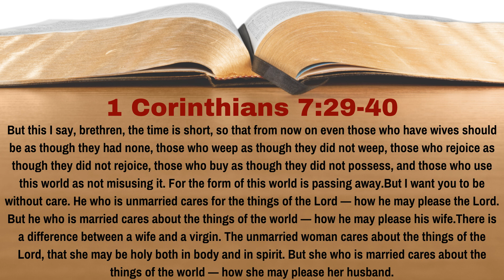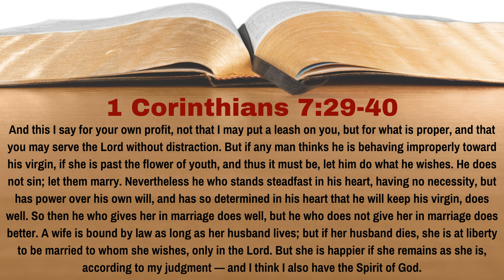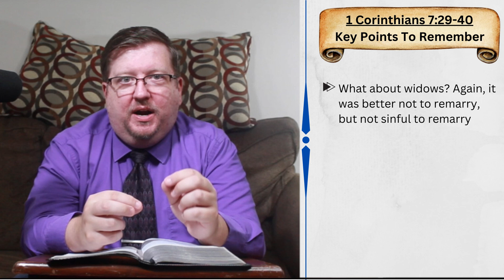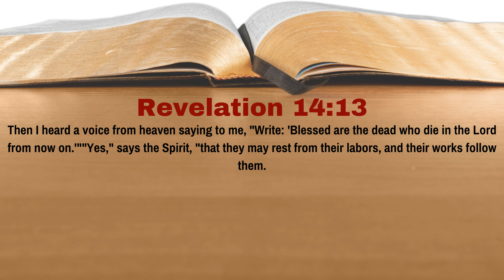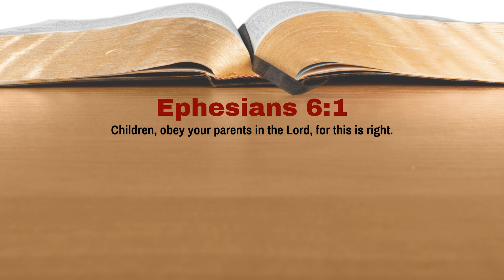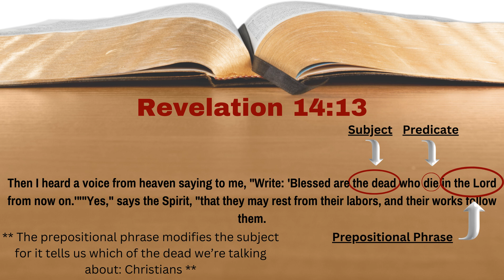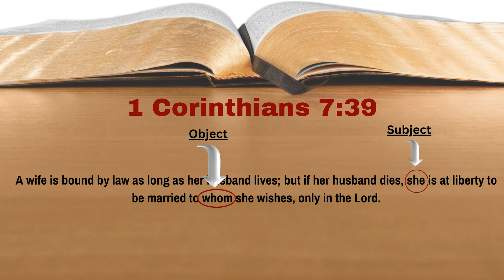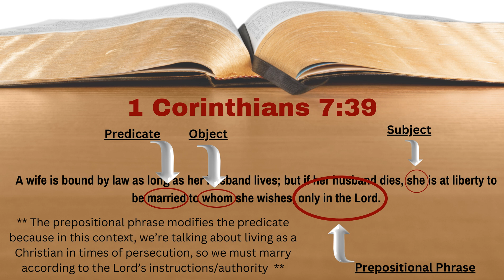Does Being Unmarried Mean You Are More Spiritual? | 1 Corinthians 7:29-40 | Lesson 18 | WTTB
Christians are called to be saints, those who strive to do God's will.  Unfortunately, this has sometimes meant that there are rivalries between Christians as to who can be the better Christians.  And preachers (or churches) have sometimes fed into these rivalries by incorrectly handling passages of scriptures to teach something they were never intended to teach.  One of these passages is found here in 1 Corinthians 7, where some teach that one who is unmarried is more spiritual than one who is married.  But if that isn't what this passage teaches, what does it teach?  In Lesson 18 of our study of 1 Corinthians we learn the answer to this question.

0:00 Introduction
0:57 Reading of the Text
2:42 Discussion of the Text
18:19 Conclusion